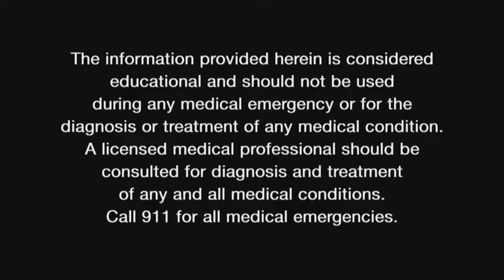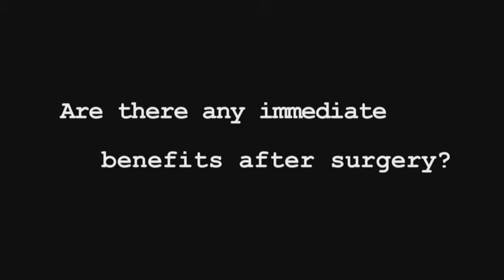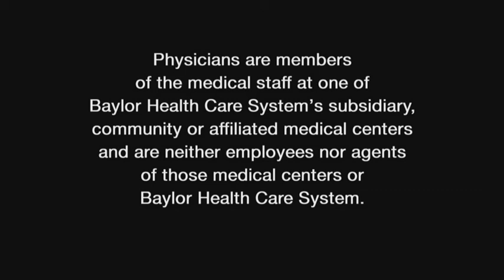What is morbid obesity?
I know I'm overweight, but do I need surgery? Dr. Stephen Hamn describes the condition called morbid obesity, and covers the health risks, illnesses and other conditions associated with morbid obesity. Hamn also covers how weight loss surgery can help reduce, or eliminate these issues.